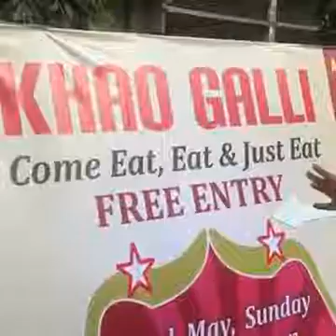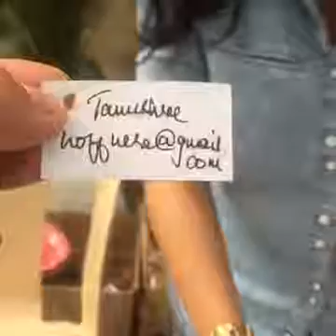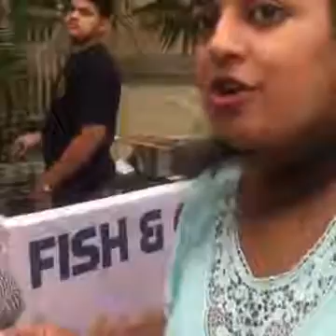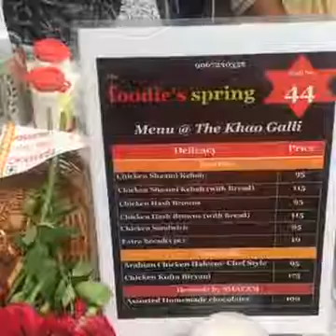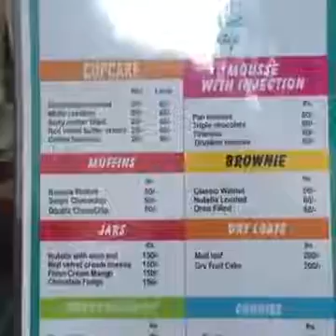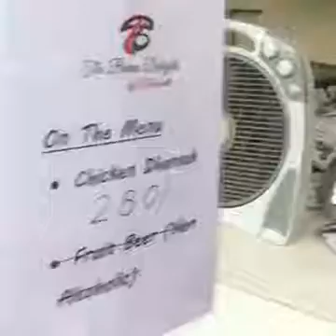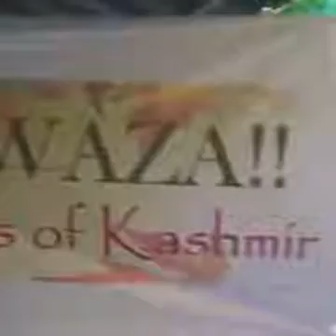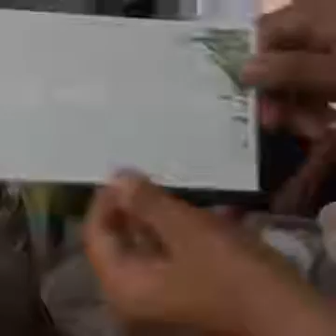Khao Galli - Covering the Festival of Food in Bandra, Mumbai | Storified Live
Original Facebook Live Date : 22nd May, 2016
Team Storified covers the festival of food in Bandra, Mumbai
To participate in our FB Lives, like us